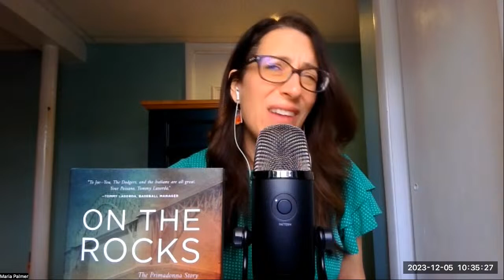How to triumph when you don't know the path to take after failure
How do you keep going when you don't know the path to take after 247 rejections?
What do running a marathon and the duality of a human and a book have to do with success and failure?
Discover from Maria, LA Weekly's rising author.  Her book, "On the Rock," was named as 1 of 6 books to get for the entrepreneurial spirit folks on your holiday list by Forbes Magazine.
You can connect with Maria on MariaCPalmer.com